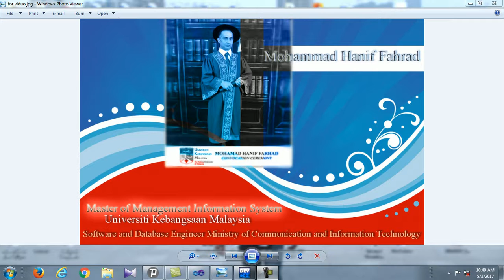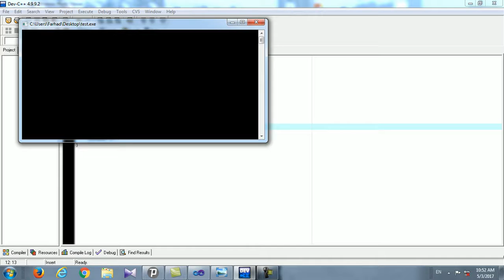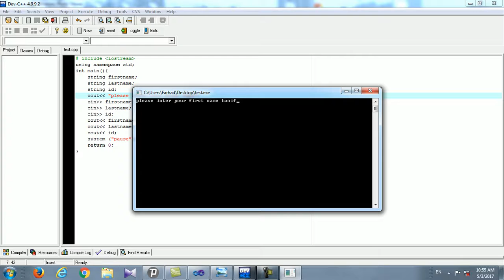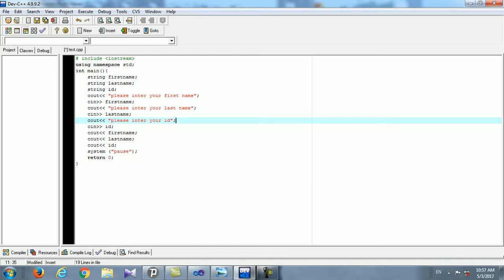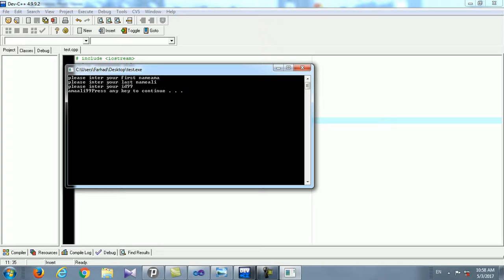Muhammad Hanif Farhad Lectuer 3 C++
By: Engineer Mohammad Hanif Farhad Master Of Management Information System from University Kebangsaan Malaysia (UKM)  and Database Engineer Ministry Of Communication and IT Kabul Afghanistan